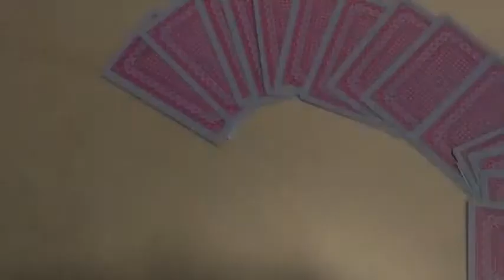반듯ⓒ 저작권 서포터즈 9월 1차 영상3팀 셜록ⓒ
[저작권 모의고사 : 반듯 타로, 저작권 타로]

반듯ⓒ 서포터즈와 함께 하는
반듯 타로, 저작권 타로

F군과 A양의 저작권 타로 문제
반듯ⓒ 서포터즈와 풀어보세요?